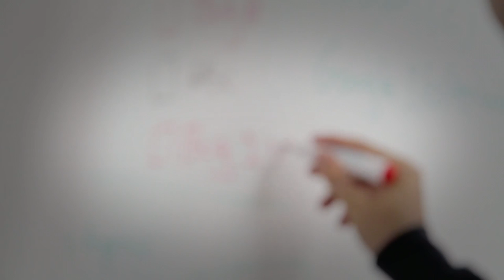Chamada Primeiro Passo | TVE - Transtorno do Déficit de Atenção e Hiperatividade - 7/3/17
O transtorno do déficit de atenção e hiperatividade (TDAH) é um distúrbio neurobiológico reconhecido pela organização mundial da saúde e que pode ser observado desde a infância e a adolescência, principalmente na idade escolar. O que muitas pessoas desconhecem é que o TDAH pode persistir e até se desenvolver na idade adulta. Esse é o assunto do Primeiro Passo desta segunda (6/3), às 21h15, com o psiquiatra Carlos Salgado.